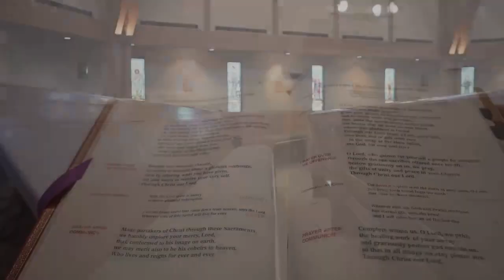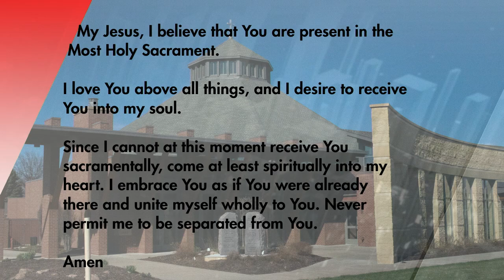St. Isidore’s Morning Mass 5-16-23